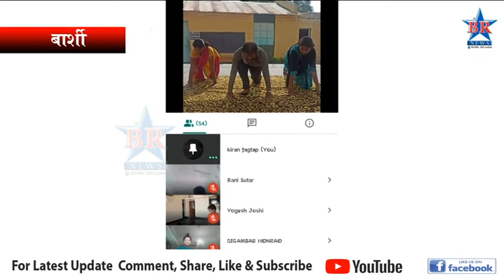बार्शीतील सोजर स्कूलमध्ये योगदिन साजरा...